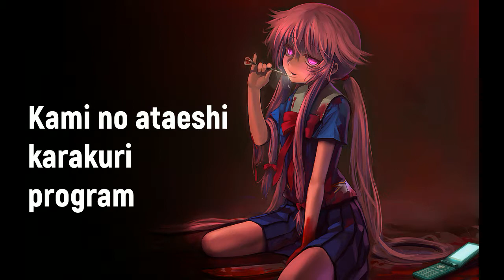Mirai Nikki Op1 Soundtrack| Kuusou Mesorogiwi Lyric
Este es un nuevo proyecto que comienzo, donde estaré subiendo los soundtrack de animes, con su correspondiente letra. Algunos estarán en el idioma original y otros en español.

Hagan sus peticiones y estaré subiendo nuevo material.

Anime: Amano Yukiteru, un estudiante de 2º año de secundaria, es un chico solitario e introvertido que gasta todo su tiempo escribiendo un diario en su celular desde el punto de vista de un espectador. Su único amigo es un producto de su imaginacion, Deus Ex Machina, el Dios del Tiempo y el Espacio. Un día, este dios le da al diario de Yukiteru la habilidad de ver lo que sucedera en los siguientes 90 días en el futuro y enrola a Yukiteru en un torneo mortal donde debera luchar por su vida contra los poseedores de otros diarios similares.